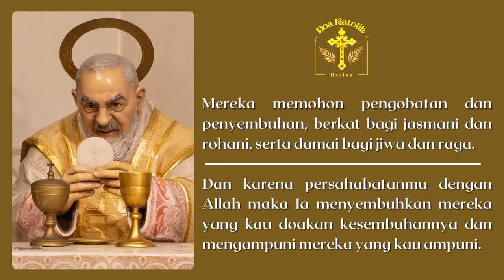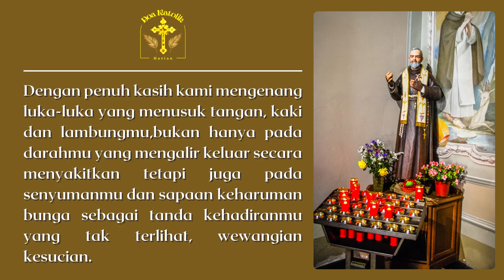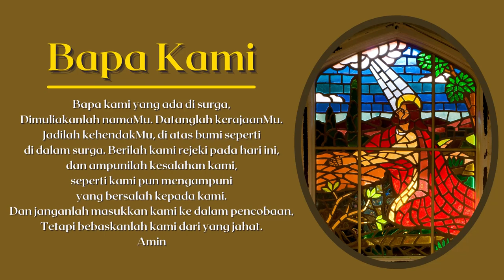DOA MOHON KESEMBUHAN melalui Padre Pio | Doa Mukjizat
Doa mohon kesembuhan melalui padre pio , santo padre pio, mukjizat kesembuhan melalui santo padre pio
Doa Mukjizat Kesembuhan dari Sakit melalui Padre Pio
Doa ini sering mendatangkan Mukjizat Penyembuhan dari Sakit
Bisa juga untuk mendoakan keluarga, teman, sahabat yang sedang sakit.

Padre Pio adalah seorang imam Kapusin Fransiskan yang mendapatkan lima luka Yesus Kristus di badannya secara kelihatan lebih dari lima puluh tahun. Padre Pio juga dapat melihat masa depan, membaca pikiran orang; ia adalah seorang nabi, pembuat mukjizat, pengaku iman, mistik, petapa, dan misionaris dalam skala yang mendunia. Ratusan buku dan artikel telah ditulis tentang Padre Pio. Artikel-artikel yang panjang tentangnya telah tampil di banyak majalah termasuk Newsweek, Time, dan The New York Times Magazine. Mendapatkan stigmata berarti memiliki di badan ‘tanda-tanda yang menyerupai luka-luka di badan Kristus yang disalibkan’. Hanya terdapat sekitar enam puluh kejadian stigmata yang diterima di dalam sejarah Gereja Katolik. Sebenarnya Padre Pio menerima stigmata yang tidak kelihatan pada tanggal 14 Agustus 1910. Padre Pio berdoa agar stigmatanya akan tetap tidak kelihatan dan tetap tersembunyi dari mata orang-orang.Tetapi pada tanggal 20 September 1918, sewaktu ia mengucap syukur setelah Misa, ia menerima stigmata yang kelihatan. Ia diperintahkan oleh pembimbing rohaninya untuk menggambarkan segala hal yang terjadi pada hari itu. Stigmatanya adalah luka-luka yang begitu dalam di tengah-tengah tangan dan kaki dan sisi kiri badannya. Tangan dan kakinya tertusuk dari satu sisi ke sisi lain; anda bahkan dapat melihat cahaya lewat lapisan yang menutupi luka-lukanya. Ia mengenakan sarung tangan yang hanya menutupi telapak tangannya (kecuali pada saat Misa), dan stocking di kakinya. Selama bertahun-tahun, ribuan orang melihat luka-luka Padre Pio pada Misa-misanya. Kain pembalut luka yang menutupi luka di sisi badannya bersimbahkan darah pada malam hari, dan harus digantikan pada pagi berikutnya. Stigmatanya diamati oleh para dokter beberapa kali. Kesimpulan yang objektif yang dicapai oleh para dokter adalah bahwa luka-luka tersebut tidak dapat dijelaskan. Tanpa izin secara langsung dari para atasannya, tidak seorang pun dapat melihat luka-lukanya. Dr. Bignami meneliti luka-lukanya tidak lama setelah Padre Pio menerima luka-luka tersebut. Ia berkata: “...Saya tidak mengerti bagaimana luka-luka ini tetap ada selama hampir satu tahun sekarang tanpa membaik ataupun memburuk.
Padre Pio adalah imam pertama di dalam sejarah Gereja Katolik yang mendapatkan stigmata yang kelihatan selama lebih dari lima puluh tahun, dan ia kehilangan begitu banyak darah selama bertahun-tahun sehingga menurut ilmu pengetahuan medis, ia tidak akan dapat bertahan hidup begitu lama – tentunya tidak selama lima puluh tahun. Darah di sekitar stigmata Padre Pio kadangkala mengeluarkan bau yang harum “bagaikan perpaduan bunga violet dan mawar.” Seorang dokter menambahkan, “Seseorang harus mempertimbangkan bahwa dari segala bagian organisme manusia, darah adalah yang paling cepat untuk membusuk. Di dalam kasus apa pun, darah tidak pernah mengeluarkan bau yang harum.
Mukjizat bau harum tersebut juga dapat tercium dari benda-benda yang dimiliki Padre Pio dan beberapa benda yang disentuhnya. Beberapa orang yang berbakti kepada Padre Pio telah mencium bau yang harum, mawar, bunga-bunga liar, atau harum asap cerutu. Mereka percaya bahwa hal tersebut menandakan kehadirannya, suatu peringatan atau pesan.